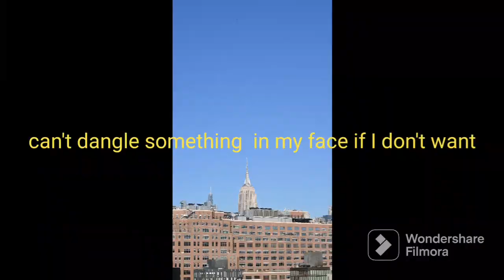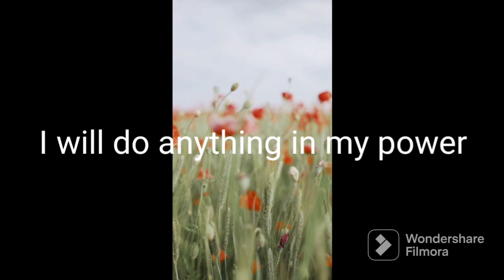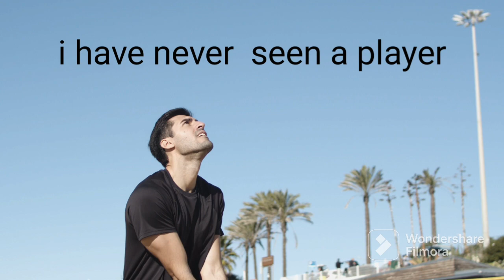BE A WINNER